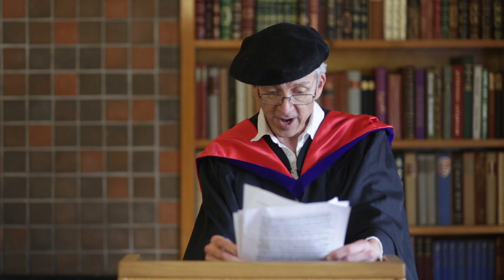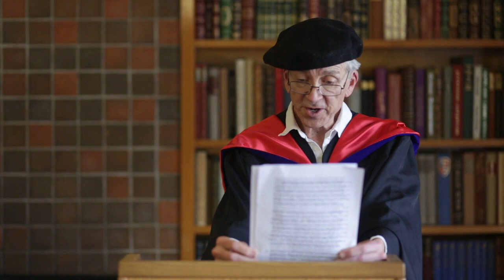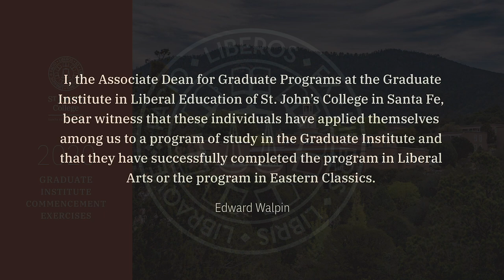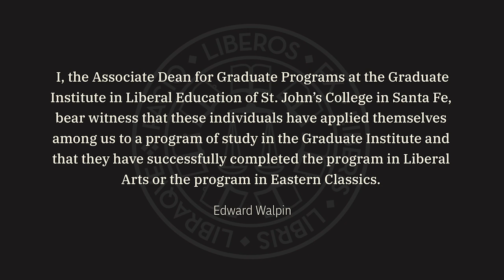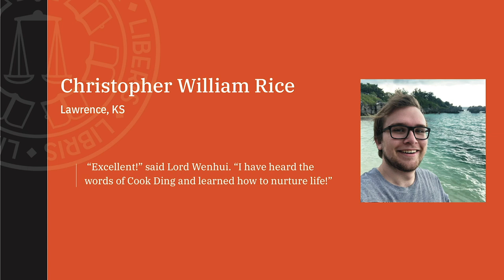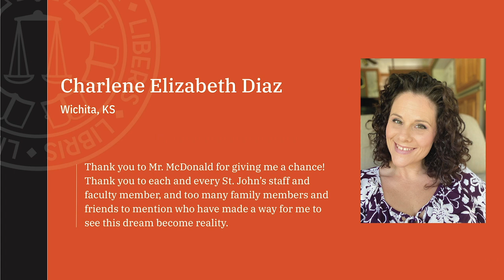Santa Fe 2020 Graduate Institute Commencement: Full Ceremony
Commencement for the Santa Fe campus graduating graduate students.
Welcome from Dean Walter Sterling
Prizes and Awards with Associate Dean for Graduate Programs Edward Walpin
Commencement Address by Cary Stickney
Conferral of Degrees with Edward Walpin and Walter Sterling

Closing Toasts by: Edward Walpin, David McDonald, and Walter Sterling